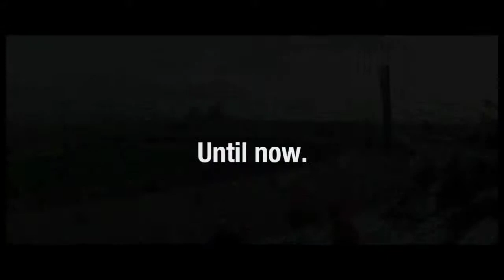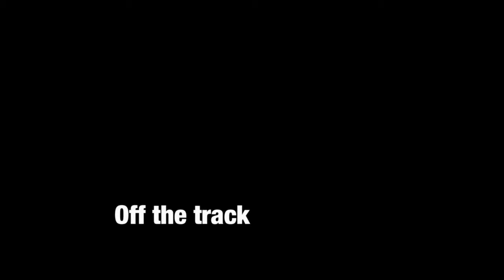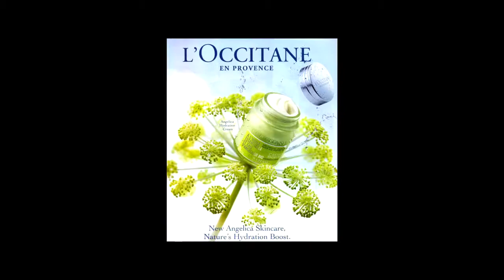Kendell Lopez Racing TV Show Teaser Trailer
Pilot for Kendell Lopez Racing Tv show